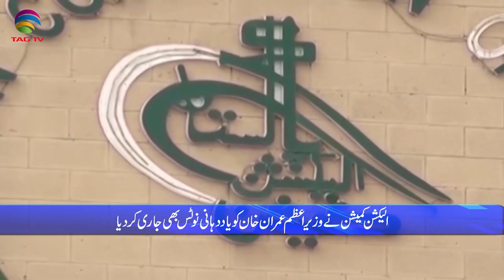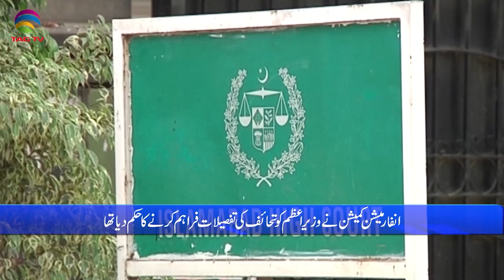Pakistan News Bulletin with Rukhsar Shahzad, Dec 8, 2021